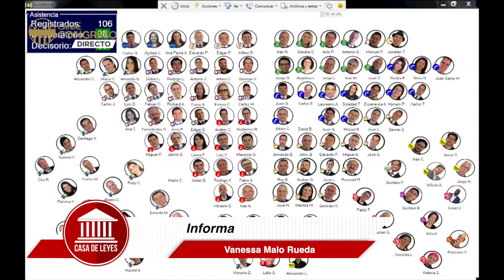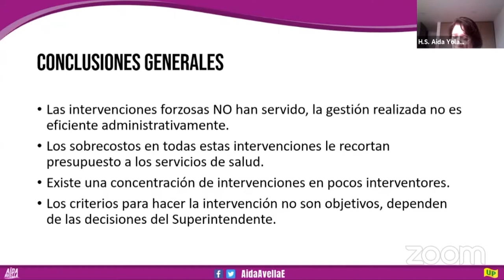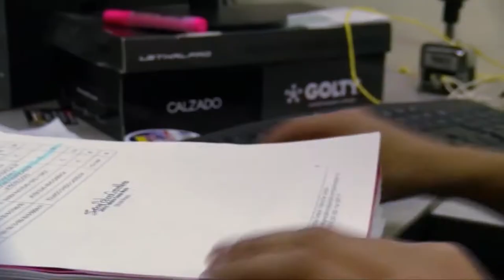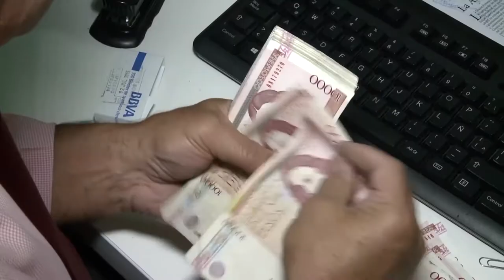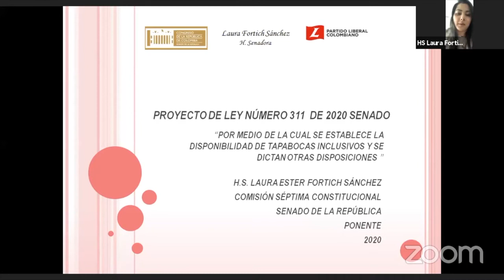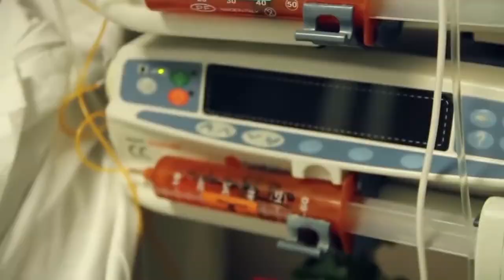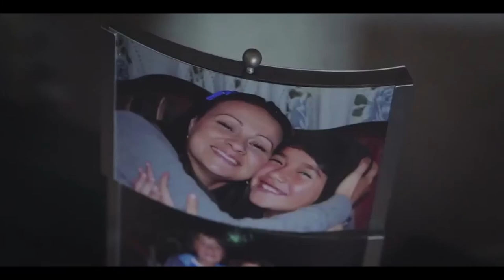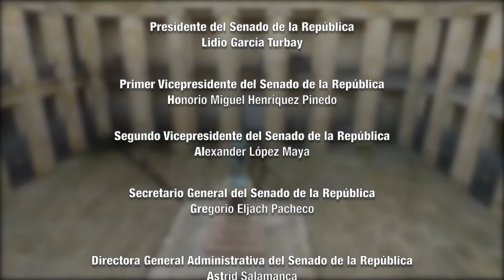CASA DE LEYES - Emisión completa - 20/06/2020 - CAP 39